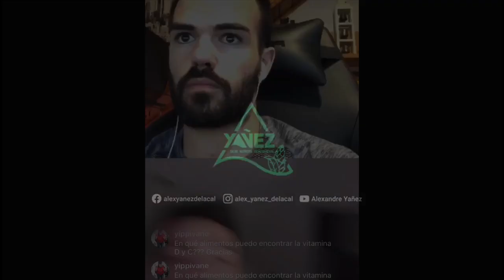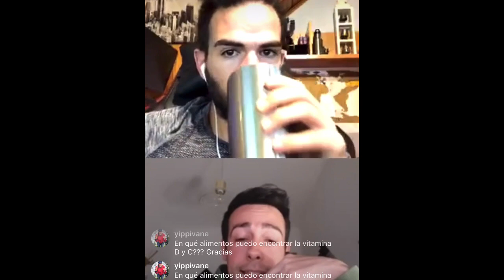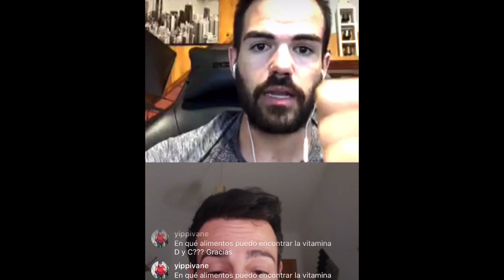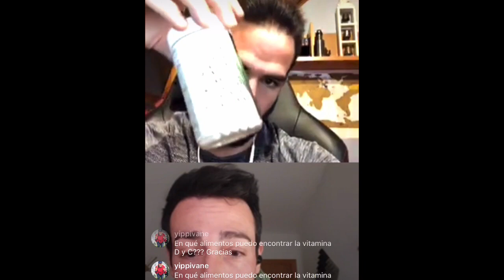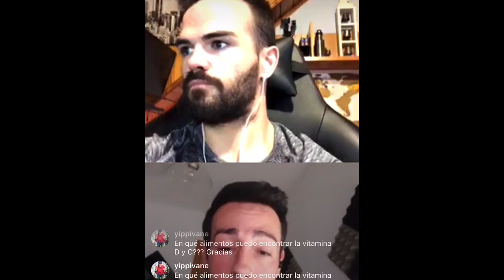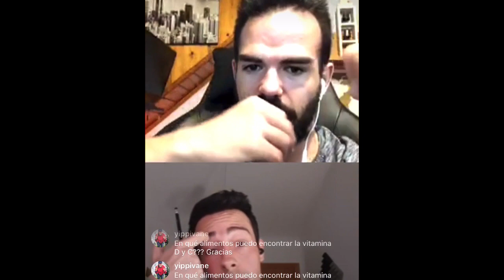DIRECTO RESOLVIENDO DUDAS CON LOTAIREFIT por ALEX YANEZ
Primero de todo gracias @Jartoss  por tu tiempo y por ser un fittarado.

Gracias curcumin@s.